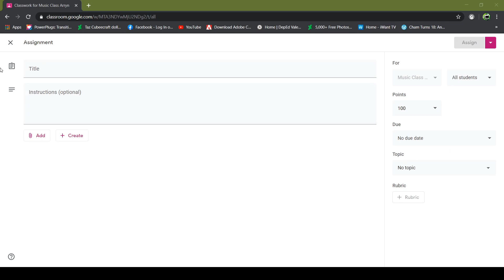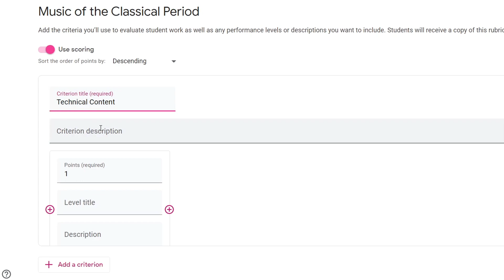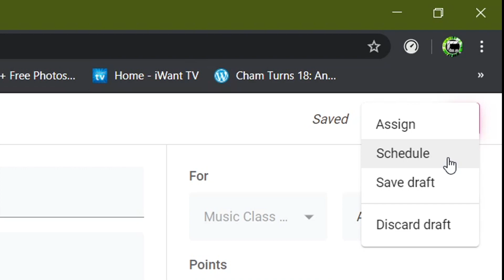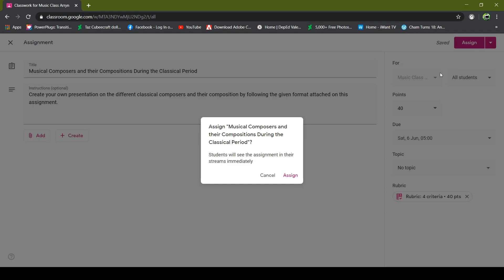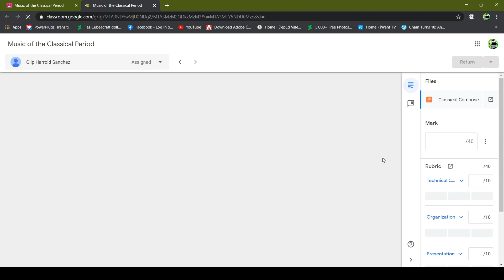Google Classroom Tutorial 2020 ( How to CREATE & GRADE ASSIGNMENT) | ALTERNATIVE LEARNING MODALITIES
We are now on the second part of our tutorial series of google classroom.
In this video, I will be teaching you how to create and to grade assignment to your students in GOOGLE CLASSROOM.

Hopefully this video will help you to be familiar on google classroom and this is one of the useful tools use in distance or online teaching.

PART 6:
Google Classroom Tutorial 2020 (UTILIZING STREAM and How to VIEW and EXPORT GRADES) | ALTERNATIVE LEARNING MODALITIES